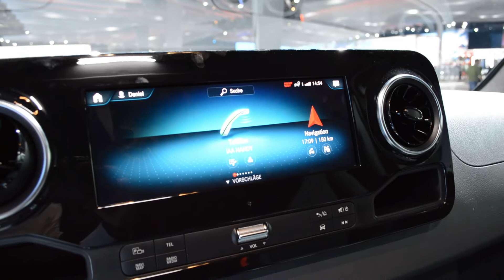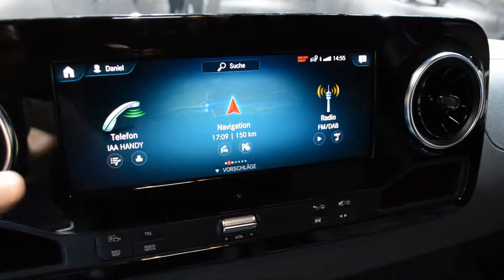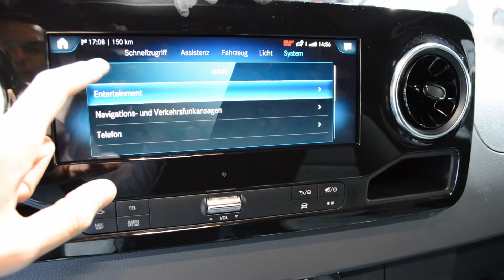2019 New Mercedes Benz Sprinter Exterior and Interior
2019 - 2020 New Mercedes Benz Sprinter 414 CDI Exterior and Interior. Exterieur.